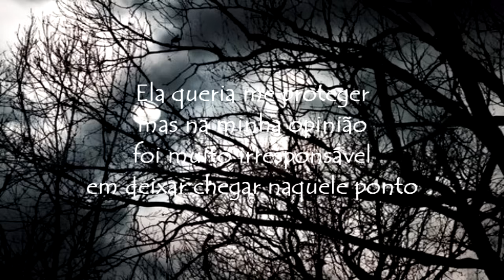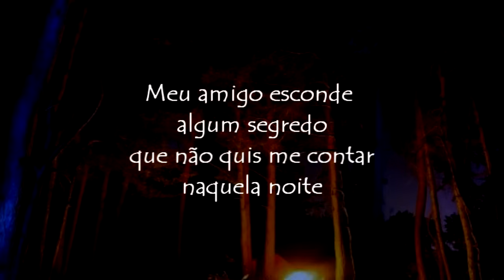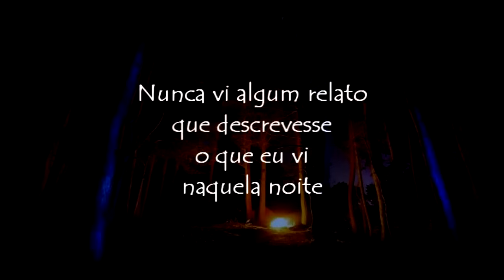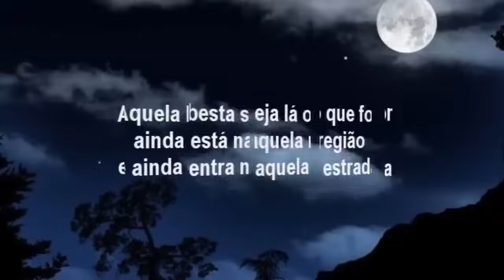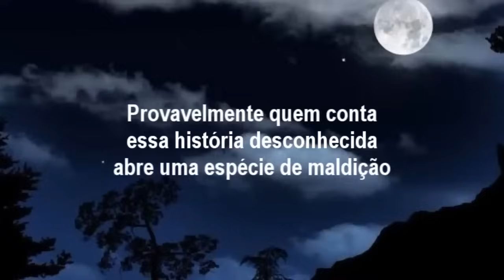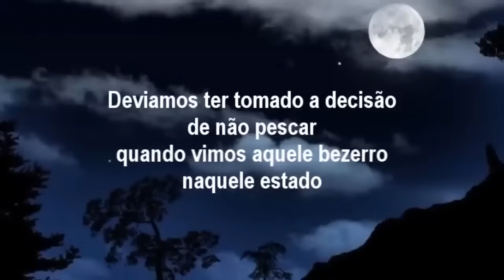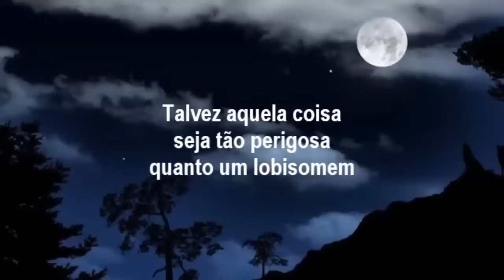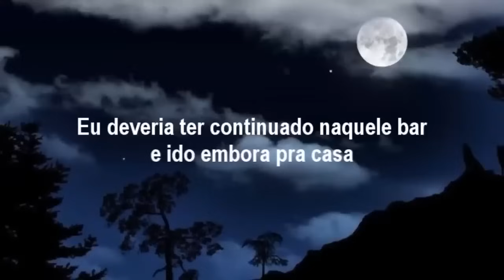Namorada transformou em Lobisomem, implorou para que eu fugisse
Eu estava prestes a ser morto pela minha namorada, ela era um Lobisomem !

Musicas de fundo: Myuu